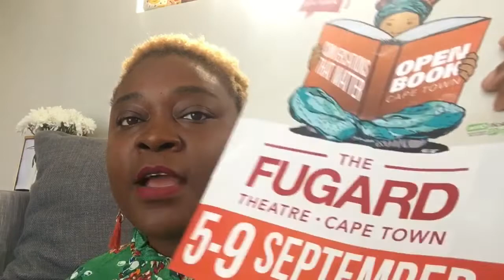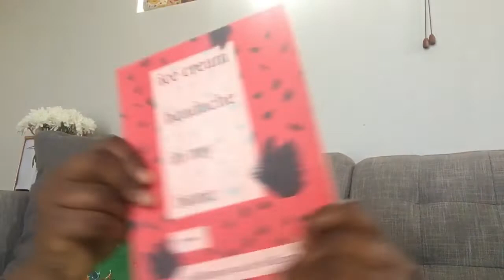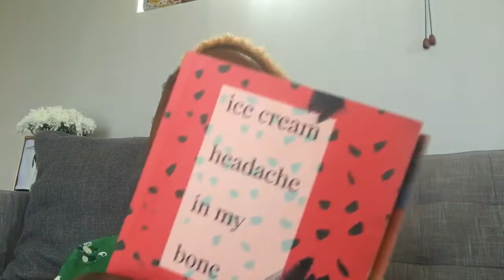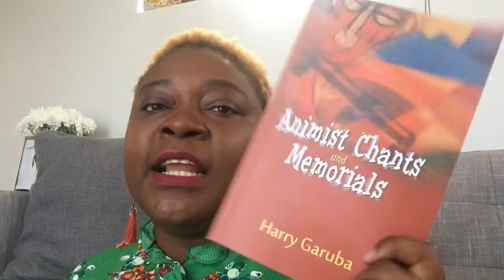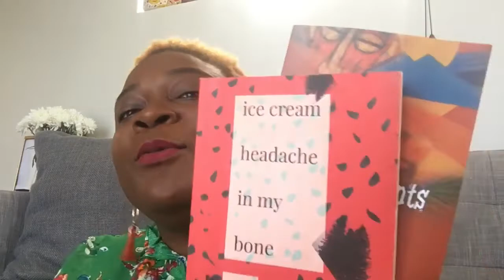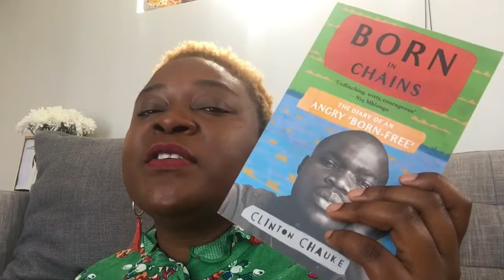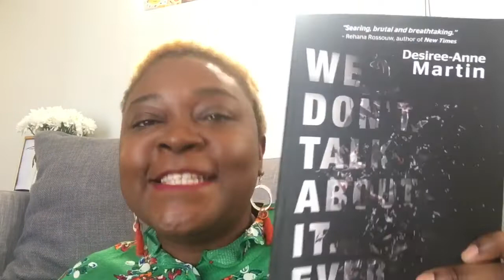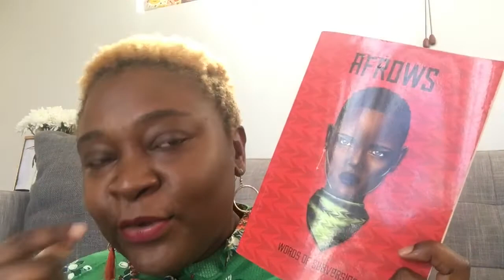Open Book Festival || Reading List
Hi there,

In this video, I talk to you about the books I am reading in prep for Open Book Festival.

Here is more info about the Life Righting Collective if you wanted to know more about it

xx
Linda